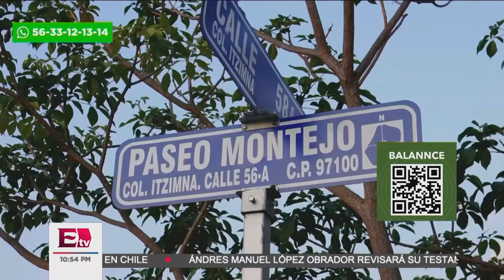Por qué la gente no alcanza sus metas I Inversiones Inmobiliarias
Juan Carlos Moreno, nos hablara del enfoque en los bienes raíces que permiten a las personas lograr su libertad financiera y los objetivos que sean propuesto en su vida profesional y personal.